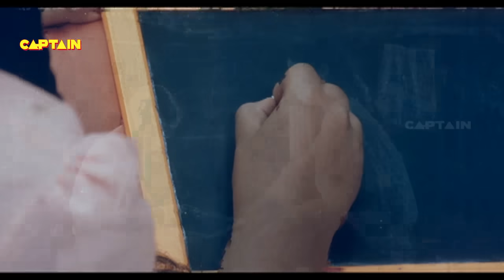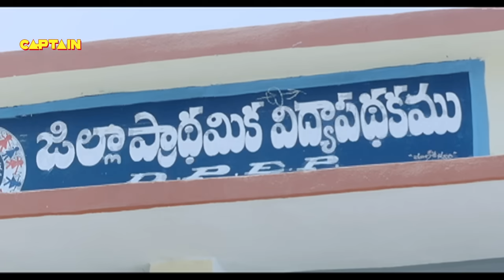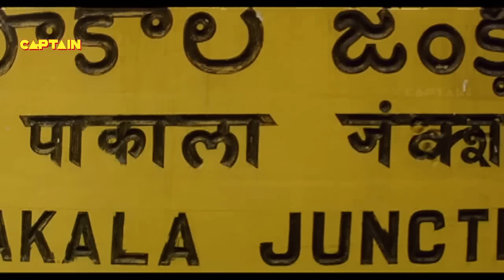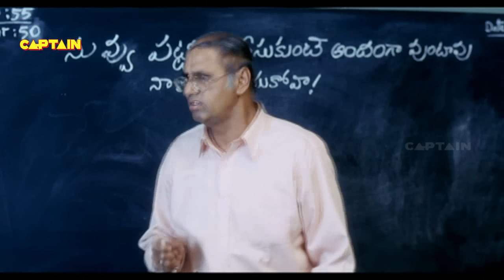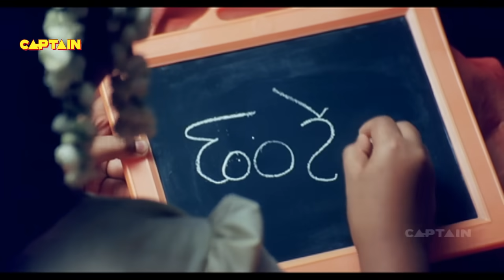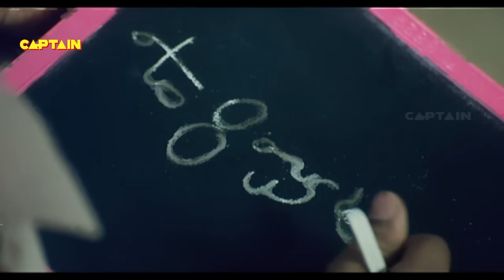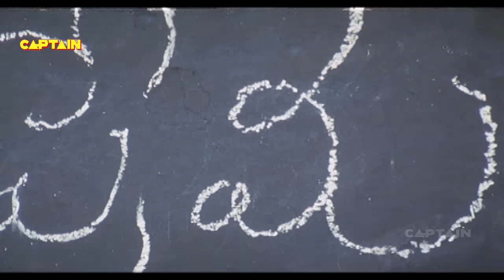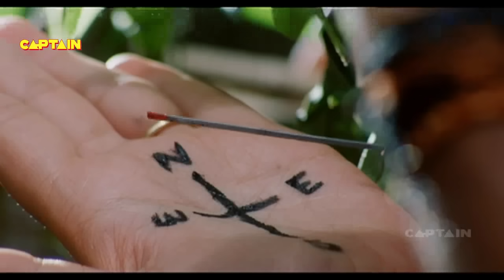नितिन और गोपीचंद #2021 की नई भोजपुरी डब एक्शन फिल्म || मोहब्बत के जंग || South Action Film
Synopsis:
A young woman's marriage is arranged with her first cousin by her parents during her childhood, but she falls in love with another guy. When the parents fix her marriage with the cousin, she elopes with her lover.